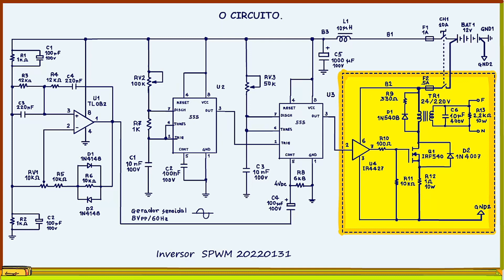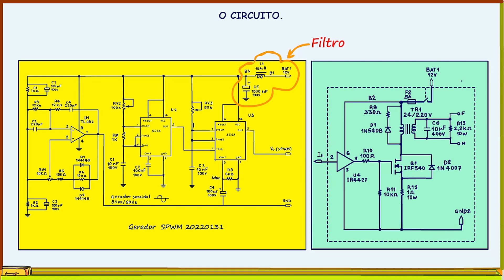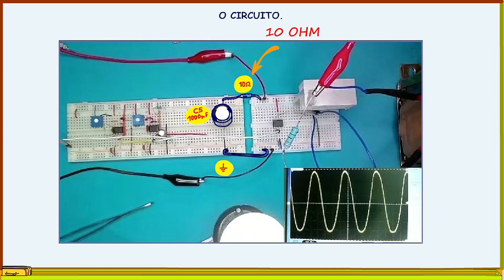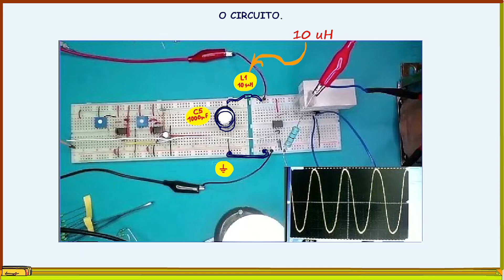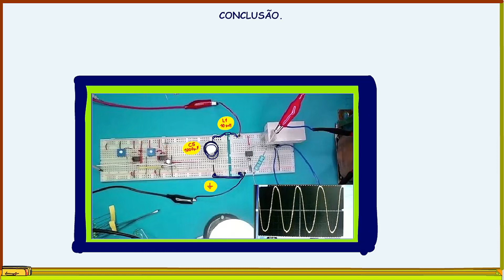INVERSOR: SPWM SIMPLES com 555 (PARTE 2)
Nesse tutorial eu vou falar sobre o circuito de alimentação, tem que ter cuidado para não misturar e fazer uma grande paçoca de Ampère queimado.
Vamos lá!